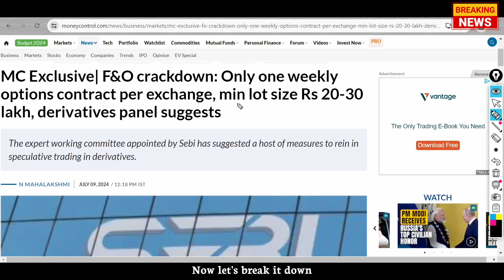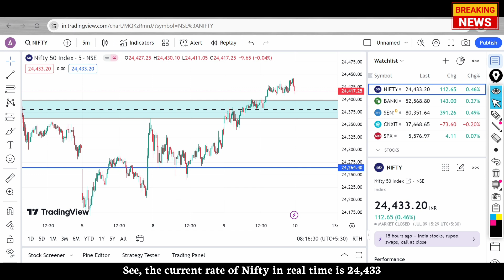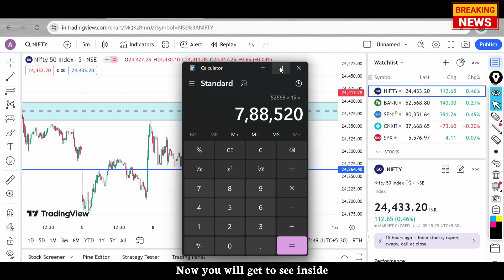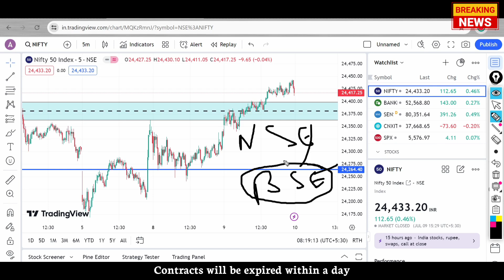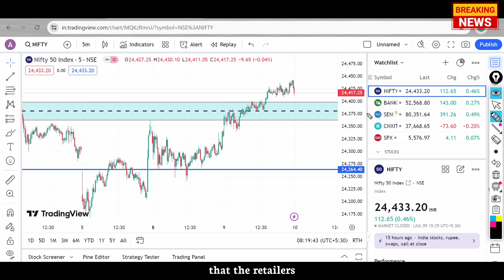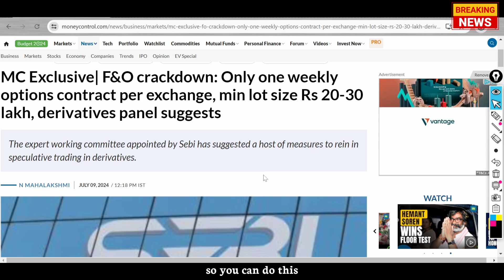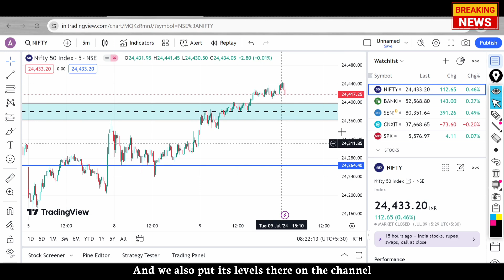🛑Breaking News From SEBI - FnO Trading बंद : क्या है सच्चाई | Latest F&O Trading News - 7 Rew Rule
🛑Breaking News From SEBI - FnO Trading बंद : क्या है सच्चाई | Latest F&O Trading News - 7 Rew RuleSebi’s Working Committee on Futures and Options has reportedly recommended raising the minimum lot size of derivative contracts from the current Rs 5 lakh to Rs 20 lakh-Rs 30 lakh. Additionally, they suggest limiting weekly options to a single expiry per stock exchange each week.

According to a report by Moneycontrol, the panel recommended one key measure to curb the unbridled rise in derivatives volume is to limit the number of strike prices for options contracts.

Sebi, the Securities and Exchange Board of India, appointed an expert working committee last month to address the issue of excessive speculation driven by high retail participation in recent years.

The Sebi-appointed expert group on exchange-traded derivatives has started discussions on seven proposals to address regulatory issues and protect small investors from risks in index and stock option trading.

Sebi is keeping a close eye on F&O trading due to a recent surge in retail investor participation and the potential risks involved.

“The expert group would deliberate in detail the pros and cons of each of the seven proposals to protect small investors engaged in futures and options (F&O) trading. We know that nine out of ten small investors lose money in F&O. The recommendations of this group will be considered by the Secondary Market Advisory Committee for a final decision,” a source close to the development told PTI.

Options are financial contracts that give a holder a right, but not the obligation, to buy or sell an underlying asset at a specified price within a contract period.

The panel members would recommend short-term strategies to bolster investor protection and improve risk metrics in this market segment.

The proposals included rationalisation or limiting weekly options, rationalisation of strike prices of the underlying assets and removal of calendar spread benefits on the expiry day, according to the sources.

The other four proposals were an upfront collection of option premiums from buyers of options, intra-day monitoring of position limits, an increase in lot sizes and a hike in margin requirements near contract expiry.

There are 3 possible changes that are going around the media space that SEBI may make:
- Value of the option contracts/lot size
- Number of expiries in a week
- No. of Strike Prices in a contract